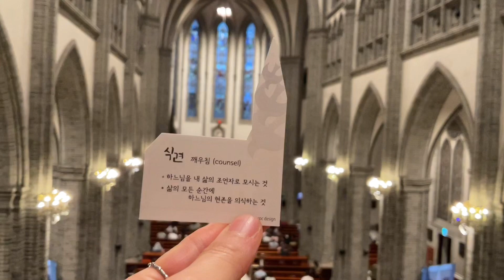“Veni Sancte Spiritus” 임하소서 성령이여 G.F.Händel 명동성당 세라핌합창단 성령강림대축일 성체특송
“Veni Sancte Spiritus” 임하소서 성령이여

2023년 5월 27일 성령강림대축일 성체특송
Myeondong Cathedral in Seoul
Seraphim Choir

명동대성당 세라핌 합창단 (지휘 : 김동주)

오르가니스트 클라라 킴
명동대성당
BOSCH PIPE ORGAN(GERMANY)

Special Thanks To :  Monika Hwang🌹

Organistin : Clara Kim 클라라 킴

Ort : Myeondong Kathedrale in Seoul
Orgel : BOSCH PIPE ORGAN(GERMANY)